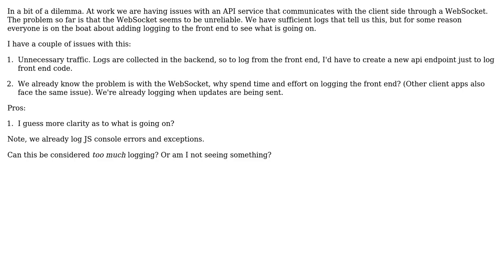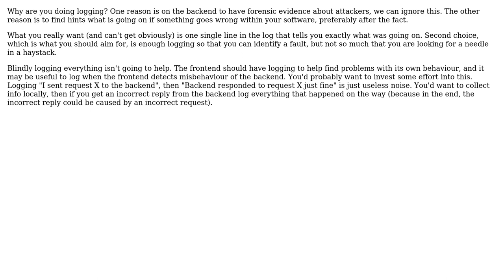Software Engineering: Can there be too much logging? (Front End & Back End) (2 Solutions!!)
Software Engineering: Can there be too much logging? (Front End & Back End)

With thanks & praise to God, and with thanks to the many people who have made this project possible! | Content (except music & images) licensed under CC BY-SA | Music | Images & others | With thanks to user Pants user gnasher729 user Doc Brown user dnozay and the Stack Exchange Network Trademarks are property of their respective owners. You are responsible for your own actions.